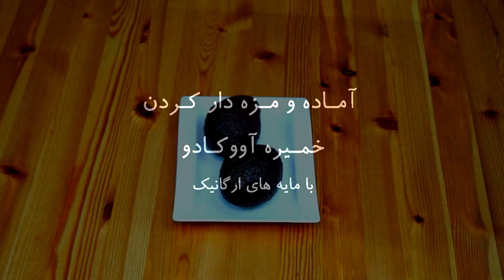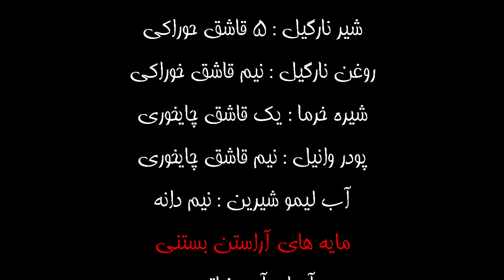بستـنی لاغـرآووکـادو از آشپزخانه خوراک ایرانی- بسـتنی با مـایـه های ارگـانـیک - Iranian Food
بستنی آووکادو با مایه های ارگانیک از خوراکایرانی را چگونه درست کنید که برای رژیم داشتن خوب باشد و مانند بستنی سـنـتی هیچ چـاق کنـنده نـباشـد اما همراه با مزه میوه ای. این بستنی با مزه هائی درست شده است که دارای شیرینی و مزه و بوی خوش یک بستنی میوه ای را بدست میدهد 👇خواهشمندیم آبونه کانال خوراک ایرانی بشوید👇
مابه های بکاررفته:ا
"آوکادوی رسیده  2 دانه
سرشیر نارگیل 5 قاشق خوراکی
روغن نارگیل نصف قاشق خوراکی
شیره خرما یک قاشق چایخوری
پودر وانیل نصف قاشق چایخوری
لیمو شیرین نصف دانه
🎁کانال خوراک ایرانی برای چیست؟ شناسائی کانال خوراک ایرانی🎁
کانال خوراک ایرانی برای ارائه روشهای نوآورانه آشپزی خوراکهای ایرانی بوجود آمده است. شما در آشپزی چه تازه کار باشید و چه توانائیهای آشپزی خوبی داشته باشید پس از دیدار از کانال خوراک ایرانی دست خالی نخواهید رفت.
🎁 کانال خوراک ایرانی آموزش این گونه ها و بخشهای آشپزی را در بر میگیرد 🎁
👈 پخت خوراکهای بومی و سنتی ایرانی
👈پخت نوآورانه گوشت؛مرغ؛ماهی و سبزیجات با روشهای نوین و امروزی
👈نان پزی نانهای گوناگون ایرانی
👈شیرینی پزی و پخت شیرینی های گوناگون ایرانی
👈 روش پخت گونه های سس؛ماریناد؛مربا؛آبگینه و گلاز
👈 سالادهای گرم و سرد و خوراکهای گیاهخواری
★☆★به تارنامه های کانال خوراک ایرانی نیز نگاه کنید★☆★